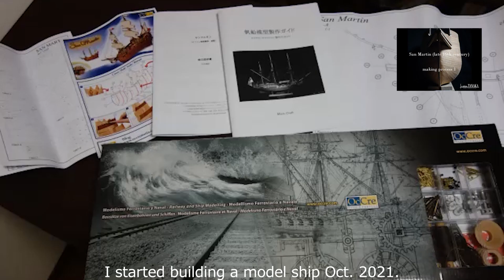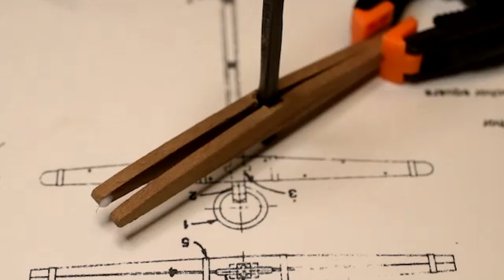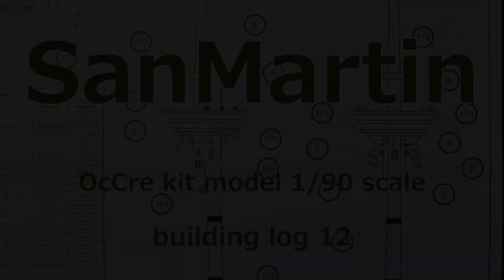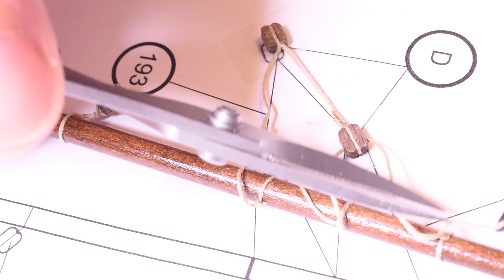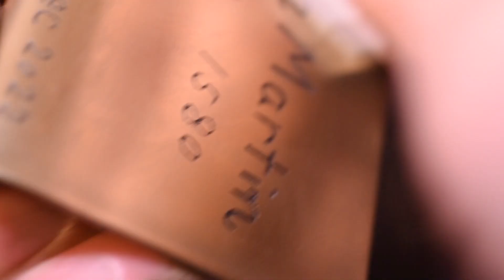【FullBuild】SanMartin buildinglog：OcCre 1/90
※Amazon.co.jpアソシエイトに参加しているチャンネルです

帆船模型キット サンマルタン （60分の帆船模型製作入門DVD及び和訳付き）